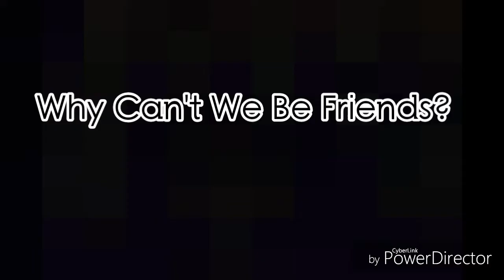Why Can't We Be Friends? Ep1 Series 1/ Gacha Life